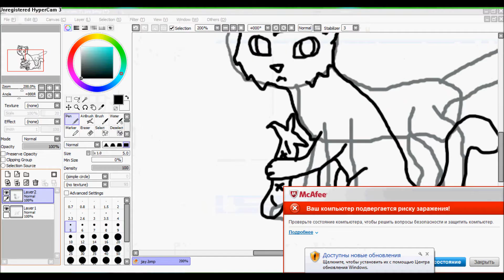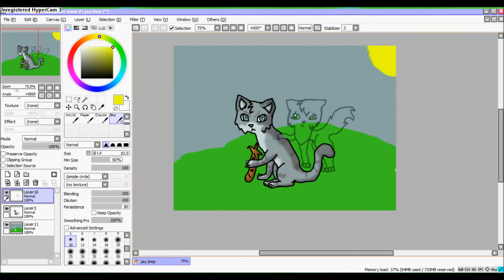Speedpaint Jayfeather and Halfmoon OLD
I like Cats-warriors!